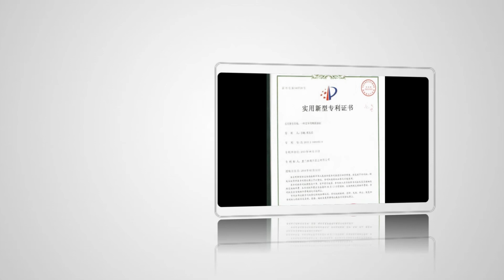TIDER compnay Corporate promotion video --wheel loader and forklift Corporate promotion video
here are my contact ways
Xiamen TIDER Industrial  Co., Limited
skype:stephenltma